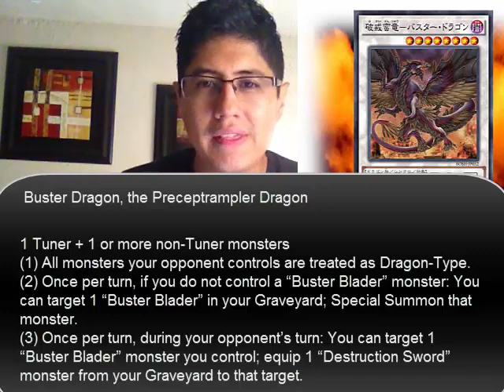nuevos playmats, vanitys para Buster blader y más